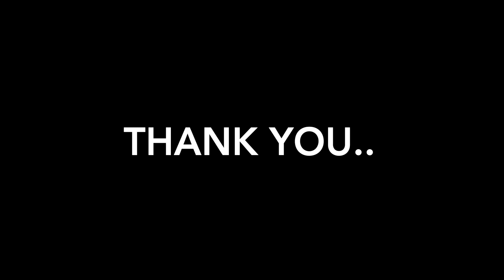ढ़ाबा जैसा आलू-मटर पराठा घर पे कैसे बनाये | Dhaba style Aloo-Matar Paratha | Stuffed Paratha Recipe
Hello guys, ढ़ाबा जैसा आलू-मटर पराठा घर पे कैसे बनाये / Dhaba style Aloo-Matar Paratha / Stuffed Paratha Recipe -

Servings – 3

Ingredients for ALOO PARATHA-

1. 7-8 potatoes
2. ½ bowl of green peas
3. 3 tablespoons of oil
4. ½ tablespoons of cumin seeds
5. 1 tablespoon of red chilli powder
6. ½ tablespoons of turmeric powder
7. Ginger-Garlic paste
8. Coriander leaves
9. Wheat flour
10. Butter

Recipe for ALOO PARATHA-

1. Boil the potatoes in cooker till it gets 4-5 whistles. While boiling add ½ tablespoon of salt in it.
2. After that boil ½ bowl of green peas for 1 minute.
3. Now smash potatoes and green peas together and mix it well.
4. Put pan on gas stove, add 3 tablespoons of ghee/oil in it. Let the oil heat up well. And then add ½ tablespoon of cumin seeds in it. You can add mustard seeds too. Add ½ tablespoon of ginger-Garlic paste. Add 1 tablespoon of red chilli powder.
5. Add 1 chopped onion in oil. Let it turn golden brown. And then add 1 chopped tomato and cook it for 2 minutes.
6. Now add smashed potatoes and green peas and mix it well let cook for 3-4 minutes on low flame.
7. Garnish it with coriander leaves.
8. Our stuffing is ready.
9. Now take 1 board and spread some flour on it. Put dough on it and flatten it with fingers first.
10. Put stuffing in it.
11. Bind it together. (As shown in the video)
12. Flatten it with wooden roller and make paratha.
13. Put pan on the stove and spread some ghee/oil on it.
14. Put paratha on it, roast it well and flap it, put some ghee/oil on it and roast it well.
15. Our ALOO-MATAR PARATHA is ready.
16. Spread some butter on it and serve it with curd.